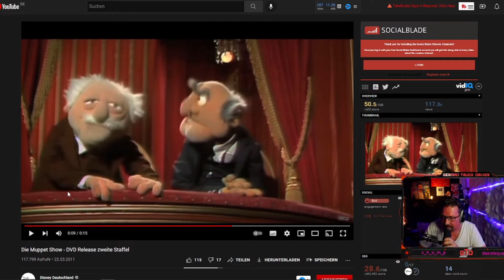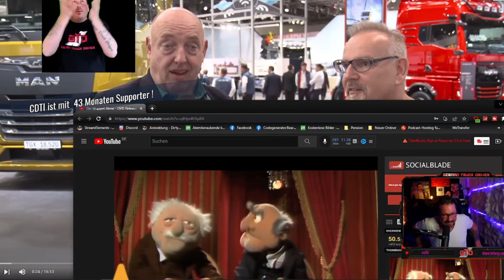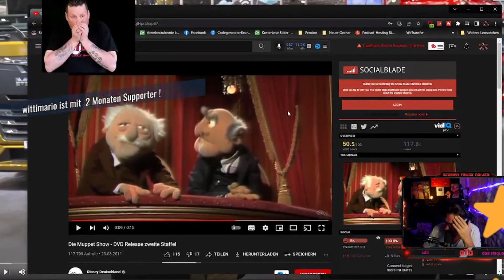Best of Twitch Livestream - REACT IAA Videos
➲ Kai's Equipment

* Werbung